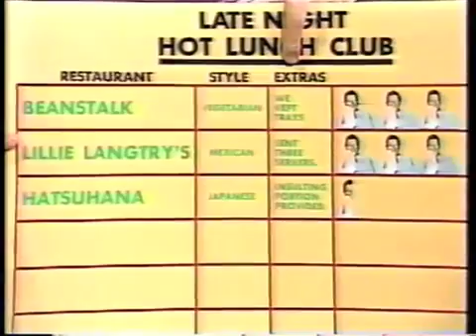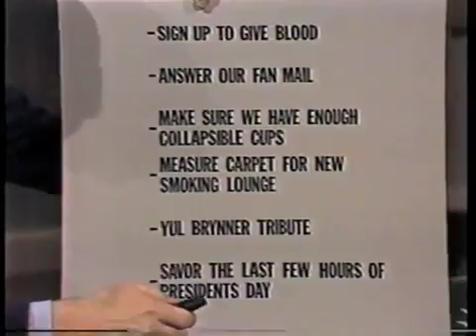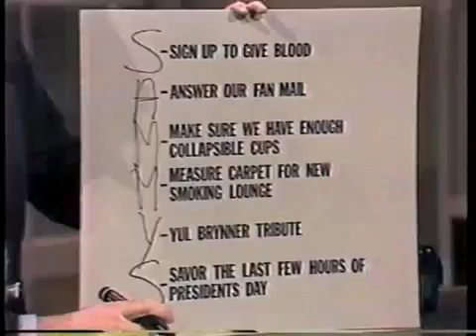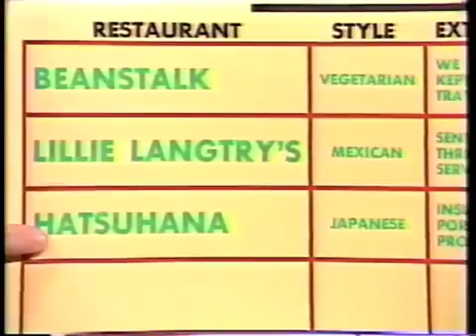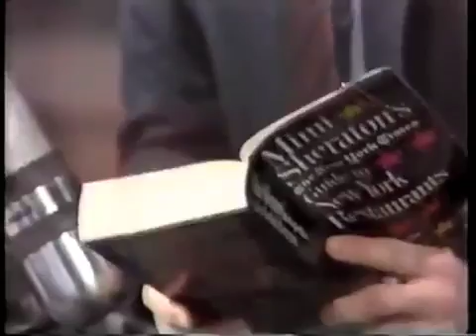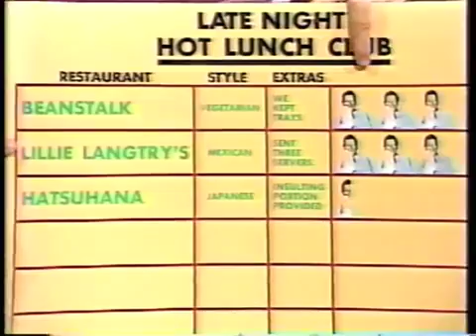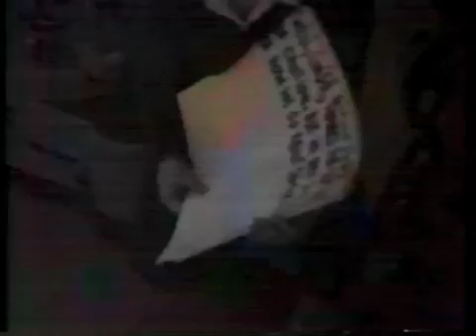Dave's Hot Lunch Program on Late Night, February 1985 -Newest Cover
reality tv shows A little-remembered feud Dave had with NBC in early 1985: The show had been receiving free lunches from establishment restaurants, and Dave began